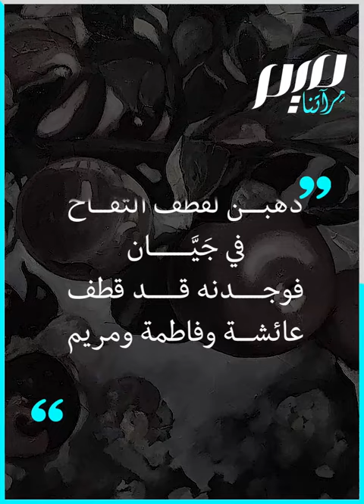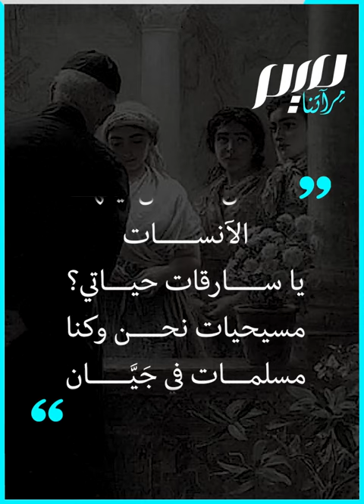"فتيات جيان"أغنية أسبانيةتخلد مأساة الأندلس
"فتيات جيان المسلمات".. أغنية إسبانية للشاعر  غارسيا لوركا، تصور مأساة الموريكسيين، بحديثها عن فاطمة وعائشة ومريم الأندلسيات!